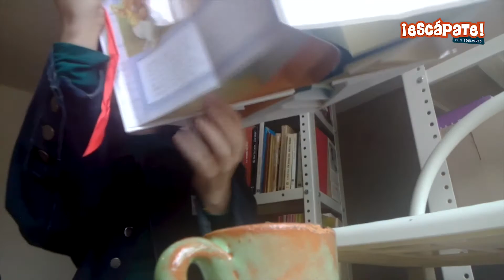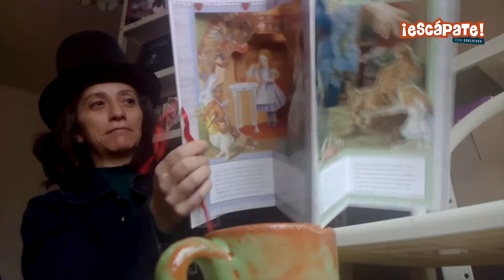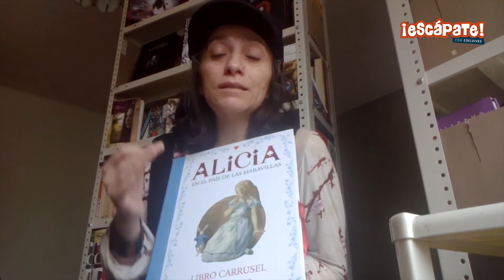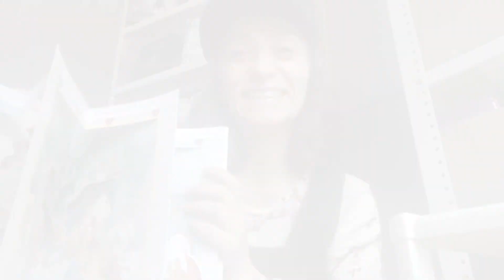EscápateConEdelvives - Conoce esta increíble edición de “Alicia en el país de las maravillas”.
Seis magníficas escenas tridimensionales tomadas de la edición original de Alicia en el País de las Maravillas ilustrada por sir John Tenniel. Desciende con Alicia por la madriguera y descubre el universo mágico del País de las Maravillas.